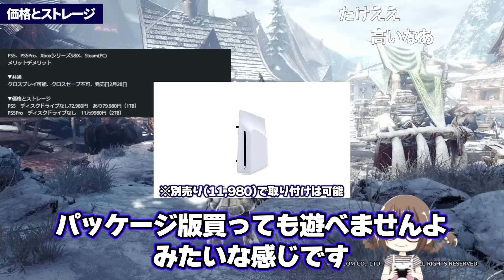モンハンワイルズはどのゲームハードがおすすめ？PS5、PS5Pro、Xbox、ゲーミングPCのメリット＆デメリットを話す茶々茶【モンスターハンターワイルズ 切り抜き】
モンハン実況10年目の女がお届けする、モンスターハンターワイルズ実況
Monster Hunter Wildsの新情報の解説・攻略・小ネタ・装備紹介・イベント・新情報まとめ等を中心に動画投稿しています

MH2スタート、実況はMH3Gから
※野良で出会う茶々茶さんは同名の別人です

頻度高　弓・狩猟笛・大剣・ライトボウガン・双剣・片手剣
頻度中　ハンマー・ヘビィボウガン・スラッシュアックス・チャージアックス
頻度低　ランス・ガンランス・操虫棍・太刀

■Monster Hunter Wilds
■カプコン
■2025年発売
■媒体：PS5.Xbox.Steam